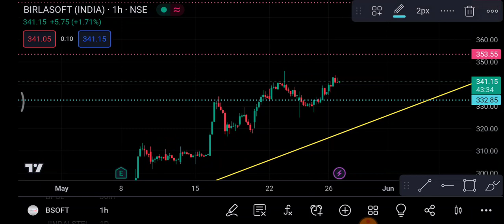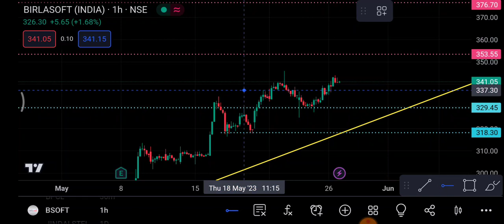Birla soft 29 May | Birla soft Share latest news | Birla Soft Share price